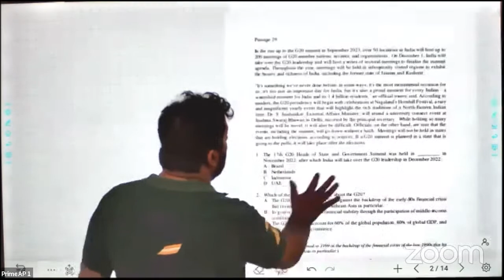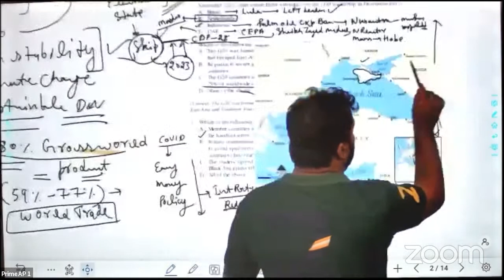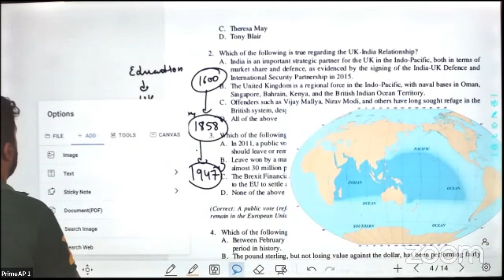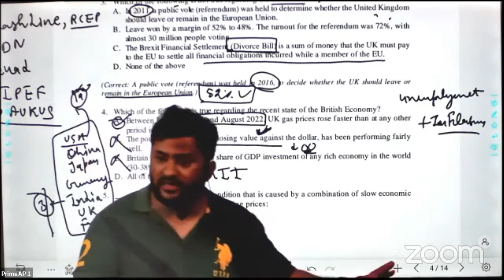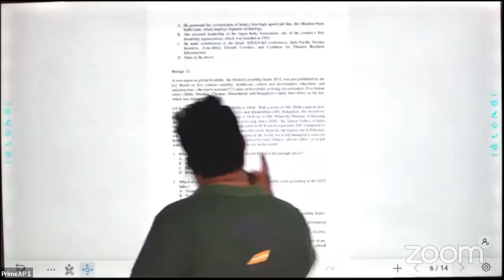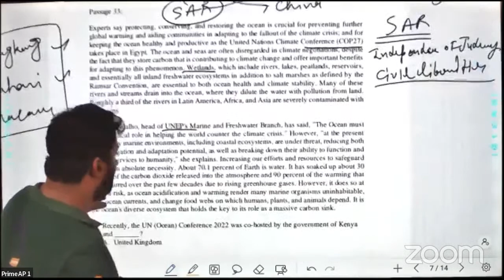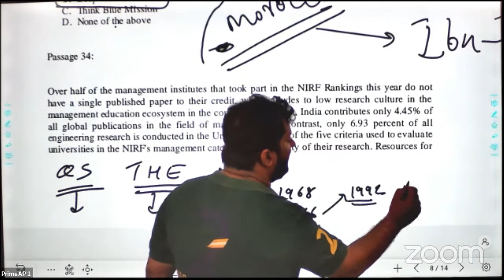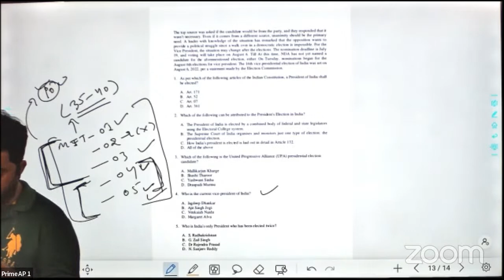MIT-05 comprehension based( 7 Topics for CLAT) for CLAT 2023 by PRIME AP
Almost every student who cracked CLAT/ AILET 2021 watched our GK Primes & DI Videos.

🎯Join our special courses: Crash & Booster.

      [Enter Org Code: YKXLL]

Join our Telegram Group  Prime AP CLAT Discussion